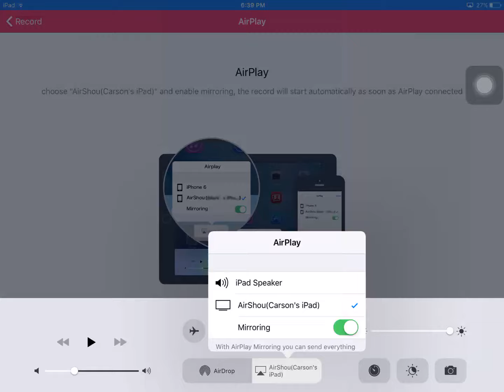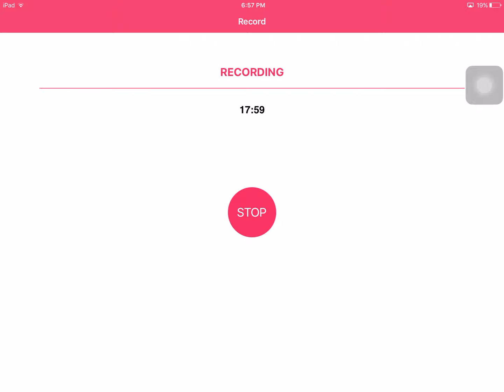Clash of clans upgrading to town hall to level 8